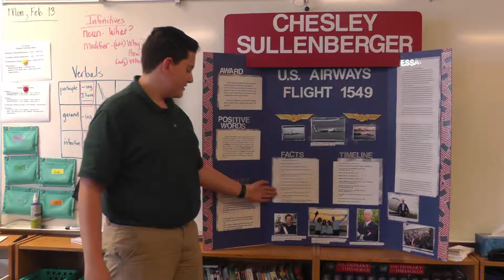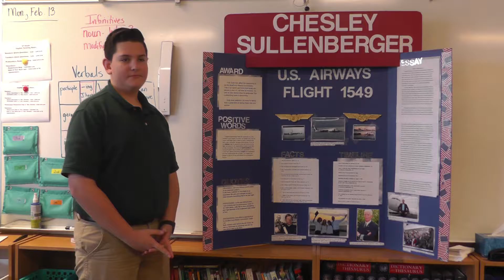Payton C. presents Chesley Sullenberger @ Legacy Night of Influence